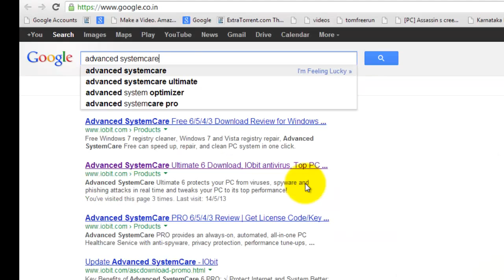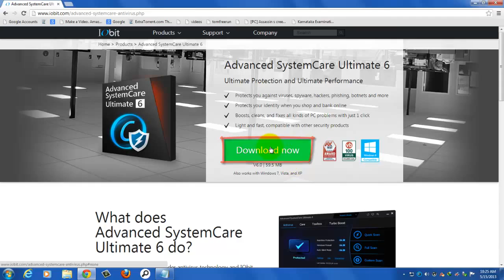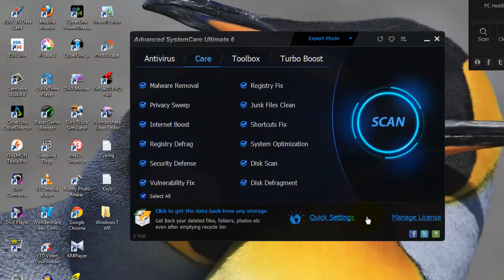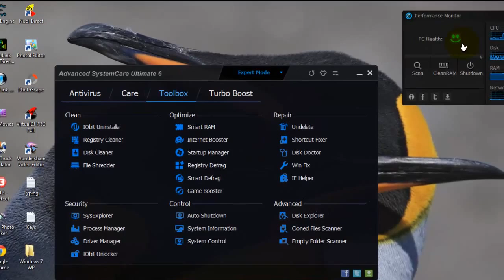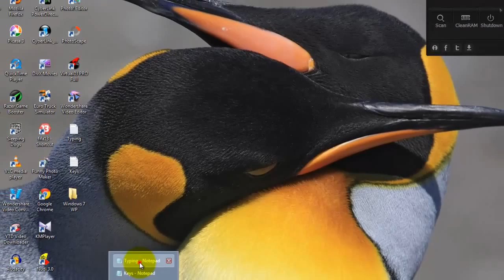Download the best antivirus for your pc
Here is the link to download advance system ultimate care 6 antivirus

These are the registration keys:-
1DC46-E184B-B31B8-7EAD6
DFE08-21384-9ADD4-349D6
8A3A0-E04AD-B5B17-59BD6
F4B1D-ACAB1-A84FF-5FDDA
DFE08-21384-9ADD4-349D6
94ABB-892A2-78B72-6DFD6
1DC46-E184B-B31B8-7EAD6

How-to
1.Download the antivrus from the link
2. Install the antivirus
3.After installing go to the antivirus and click at the bottom of the proagram called ''manage license''
4. copy and paste the any of the key and press register
5. and update the antivirus

And the keys will be updated daily